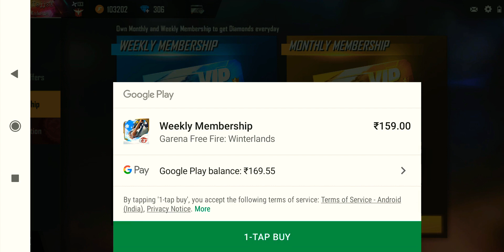WARNING !!! Top up and Membership in Freefire | Auto Renewal & Subscription Problem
Without out Your help can't make a proper channel .

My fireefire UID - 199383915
Send request and ping your I'd and name in the comment section. I will accept your request definitely.

I already faced the problem that's why I made this video . Because money was deducted from my play store account automatically. So please remove subscription click.